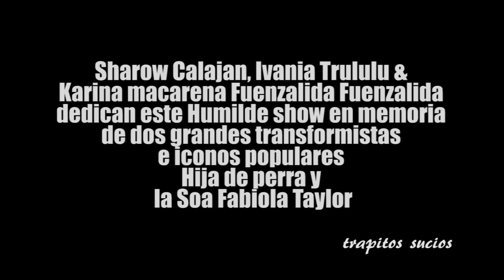TRAPITOS SUCIOS CAP. 4 "LAS TRAVAS"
LA OPINIONES VERTIDAS SON DE EXCLUSIVA RESPONSABILIDAD DE QUIENES LAS EMITEN Y NO REPRESENTAN EL PENSAMIENTO DEL CANAL FG